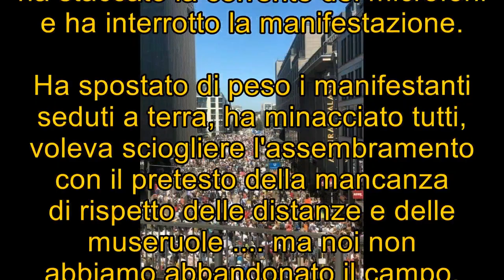INIZIA LA RIVOLUZIONE CONTRO LA DITTATURA MONDIALE COVIDISTA!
VIDEO STORICO!
Berlino, 1 agosto 2020

Claudia, condivide nella chat LibereMentInForma.
"Da un contatto.
Manifestazione a Berlino di ieri (sabato 1 agosto 2020)".

"Cari Genitori, scusate se irrompo nella chat con un altro tema. Ma da mamma italiana che vive in Germania da 8 anni, posso dire di
sentirmi finalmente orgogliosa di vivere qui. Se avete sentito già i media del Mainstream della manifestazione non fate a caso ai numeri  Fake che hanno dato sul numero di partecipanti alla più grande manifestazione che la storia della Repubblica Federale tedesca abbia mai visto.
L’evento organizzato da Querdenkern ha raggiunto più di un MILIONE di partecipanti!!!
I manifestanti hanno camminato per un percorso di 8 km attraverso le vie del centro in Mitte per ritrovarsi nella sua strada più famosa e grandi la 17.ma Juni Straße.
La Manifestazione sul palco è stata interrotta dopo poco più di 30/40 min, la polizia ha occupato il palco e spento la corrente per i microfoni.
 I manifestanti sono rimasti ad oltranza non seguendo i toni minacciosi della polizia che aveva dichiarato lo scioglimento della dimostrazione a causa della mancanza del mantenimento della distanza è il non uso della museruola da parte dei partecipanti.
 La polizia ha spostato di peso i manifestanti pacifici seduti per terra.
Sotto un sole fortissimo la città di Berlino ha dato voce all’inizio della
rivoluzione contro la dittatura".